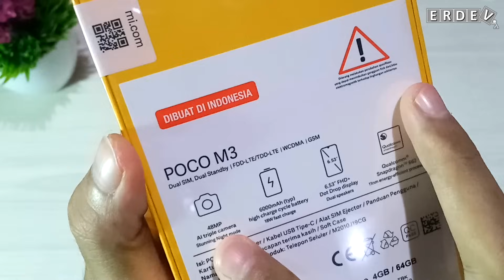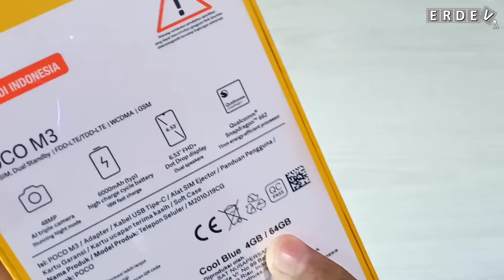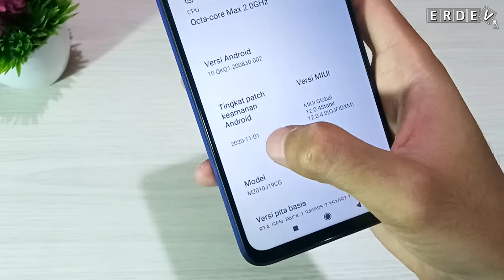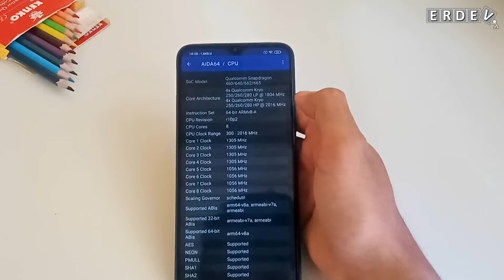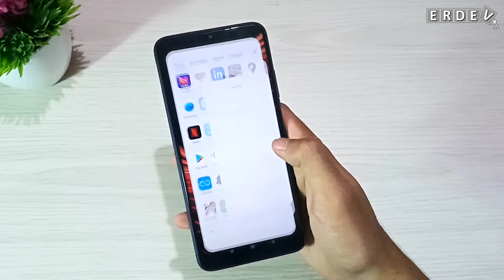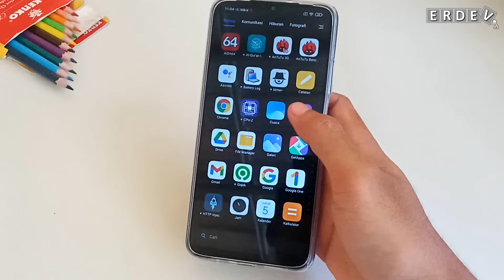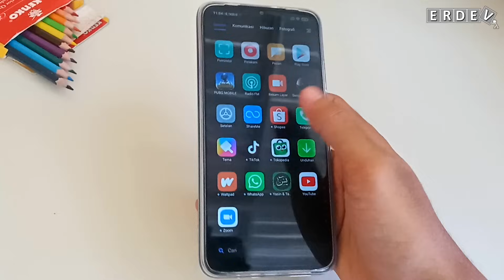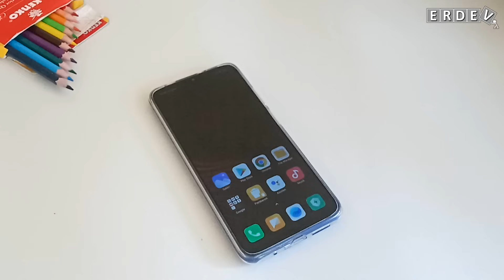Fakta Ketika Membeli HP ini! - Unboxing dan Review Xiaomi POCO M3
Kali ini unboxing Xiaomi Poco M3 yang saya beli dengan mengikuti flashsale. HP ini banyak sekali peminatnya karena dengan harga yang terjangkau, kita bisa mendapatkan Handphone dengan spesifikasi yang cukup memumpuni di kelasnya. Namun, mendapatkan HP ini dengan harga yg "normal", masih terasa sulit untuk saat ini. Penasaran? Yuk nonton videonya sampai habis!

●Not The King – Ice Tea